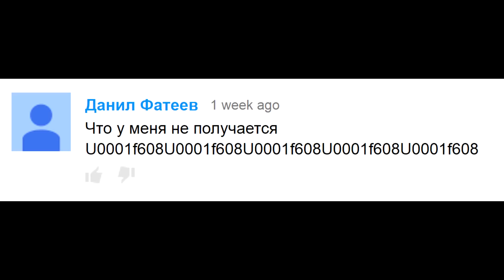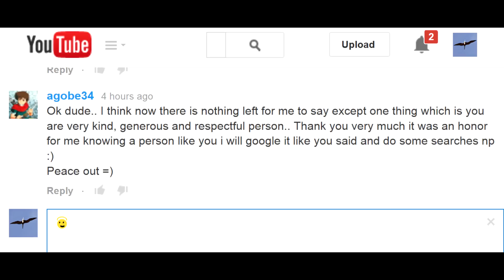Смайлик в комментариях YouTube G+ FB VK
Как поставить смайлик на YouTube. Как поставить смайл Гугл Плюс. Как поставить смайлы Фейсбук. Ссылки